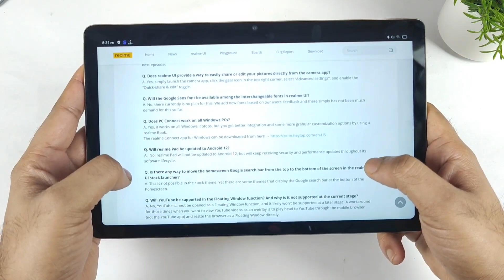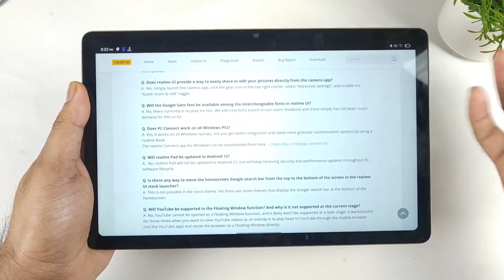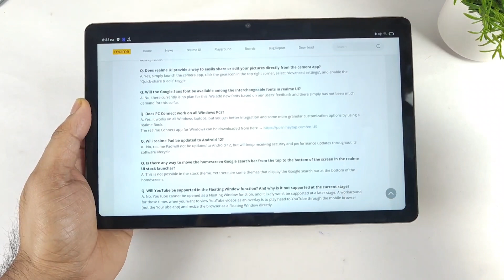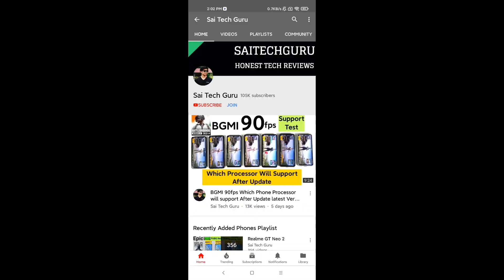Realme Pad Android 12 Update will not receive Why Realme.! 🥺😭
Upi iD :- saitechguruu@ybl

For any cases of smartphones check this

Realme GT Neo 2

iQOO 7

Mi 11X

Realme X7 Max

Realme GT ME

Best Gaming Gadgets